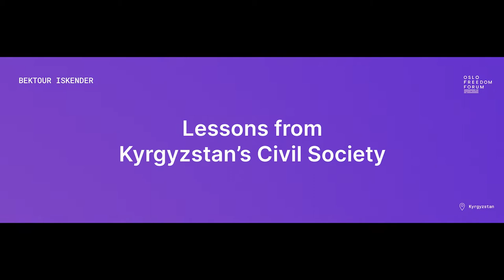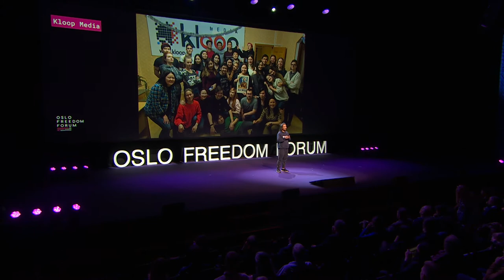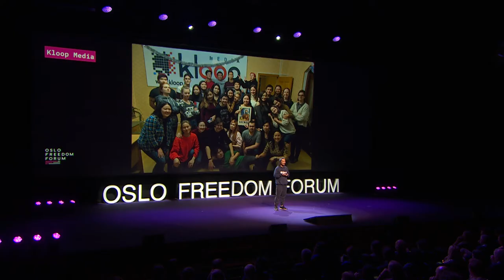Bektour Iskender | Lessons from Kyrgyzstan’s Civil Society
Bektour Iskender is a journalist, educator, and co-founder of Kloop Media, one of Kyrgyzstan’s largest media outlets that doubles as a journalism school to equip youth in the country with the skills to investigate and report on corruption. Despite death threats from the national security services, Iskender and his team continue to investigate government corruption. Speaking truth to power, they live-blogged the 2010 Kyrgyz Revolution, which culminated in the ousting of Kyrgyzstan’s corrupt administration. Iskender is currently using machine learning to uncover corruption and is working to launch Kyrgyzstan’s first satellite into space with a team of all-female engineers.